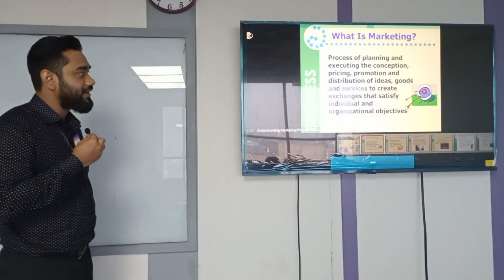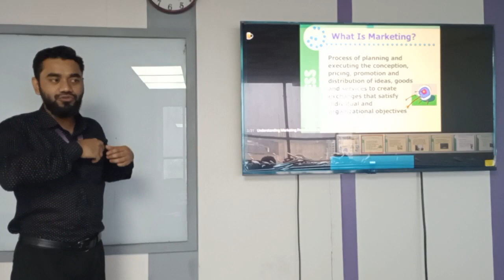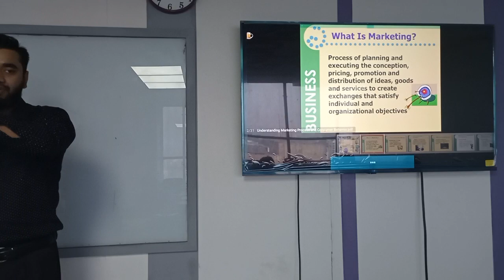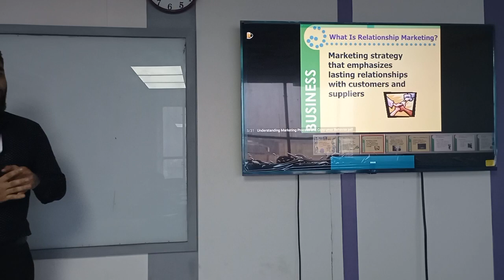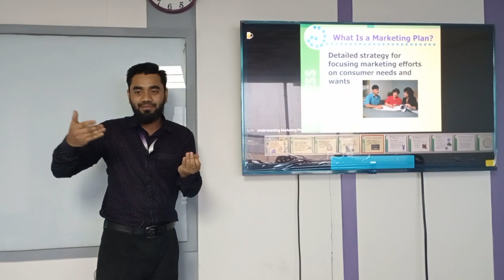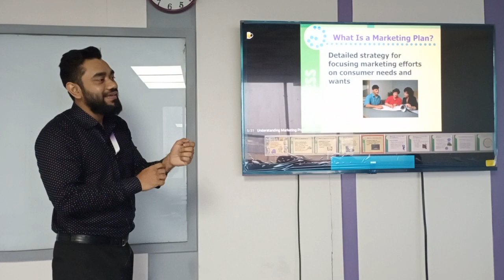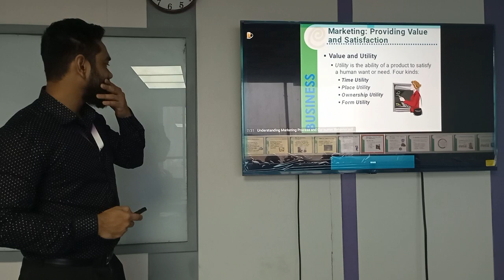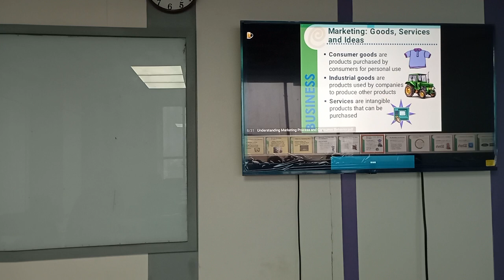Consumer Behavior | Customer Value Creation | MBA| Mishad |University of Scholars